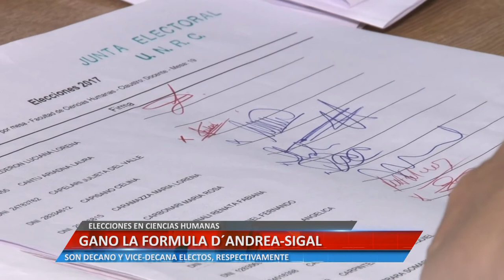GANO LA FORMULA D´ANDREA-SIGAL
SON DECANO Y VICE-DECANA ELECTOS, RESPECTIVAMENTE

Facebook.com/uniriotv
Twitter.com/uniriotv
Instagram.com/uniriotv
Web - uniriotv.unrc.edu.ar
o envianos un email a
UniRio TV
Universidad Nacional de Río Cuarto
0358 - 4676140